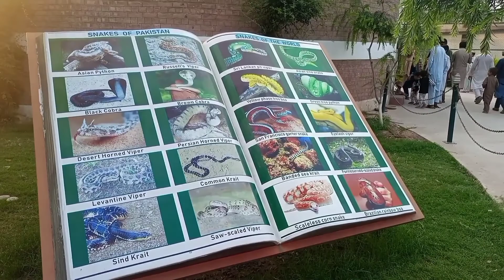Peshawar Zoo full video | vlogs #6 | 2021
Iss video mein Peshawar Zoo ke sari species daikiye